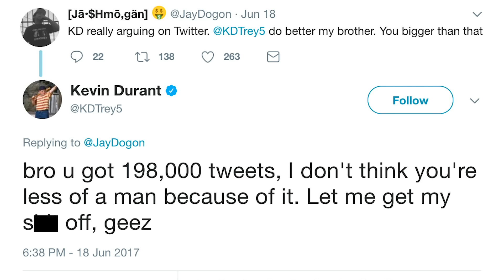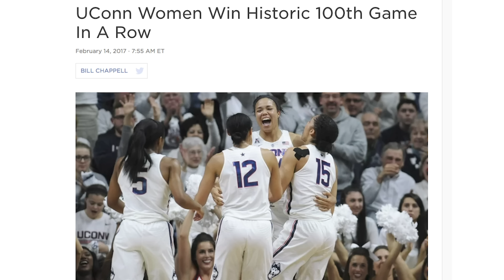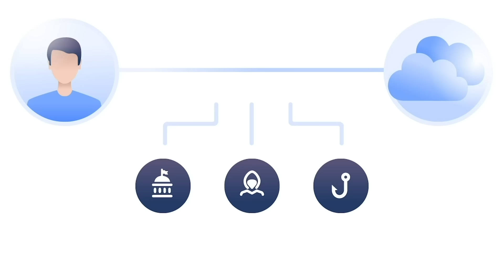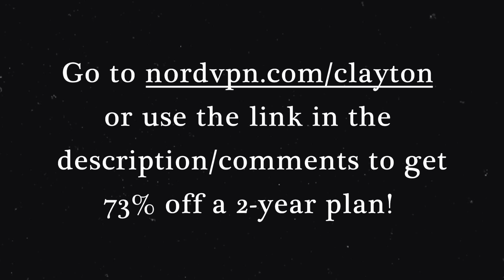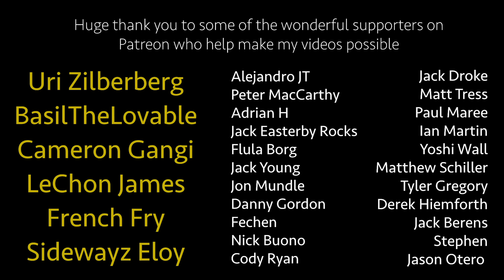Making the Case - 2017 Warriors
There are eight teams since 1970 that I think you can make the argument for as being the greatest NBA team of all time. The 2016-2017 Golden State Warriors are one of them.

Shout out to Nic (the real GOAT) for the thumbnail and graphics

RAGE! by Prod. Riddiman x Joe Leytrick

Cut Deep by Prod. Riddiman